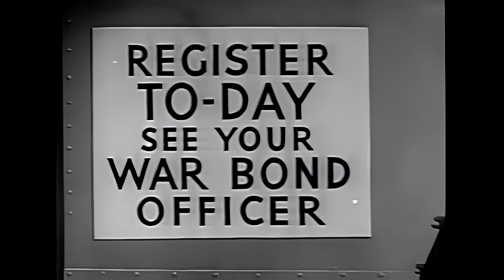1945 Mr Hook The Return